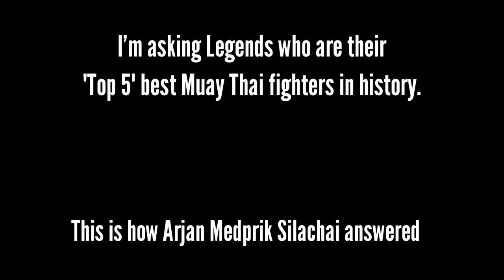Arjan Metprik Silachai Picks His Top 5 Greatest Fighters of All Time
1970 Lumpinee Champion, Arjan to the Golden Age legend Thongchai Tor. Silachai